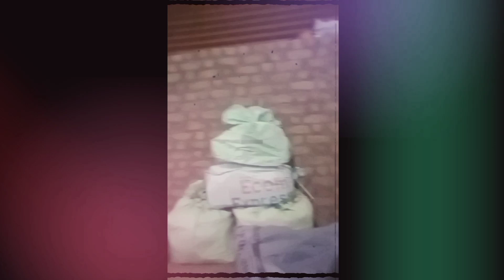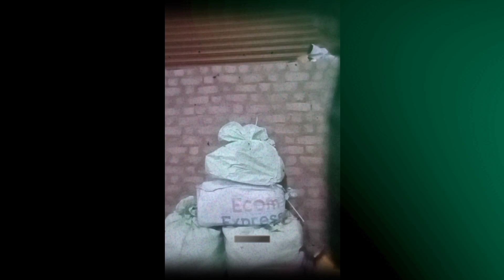DIGITEK DTR 455 LT TRIPOD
this video is all about gigitek dtr 455 Lt tripod.

प्रोडक्ट सूचना​DTR 455LT

ब्रांड Digitek
निर्माताIMS Mercantiles Pvt. Ltd., 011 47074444
मॉडलDTR 455 LT
प्रोडक्ट की माप8 x 8 x 42 cm; 400
 ग्रामप्रोडक्ट का मॉडल नंबरDTR 455 LT
कंपैटिबल डिवाइसCamera, CellphoneMounting HardwareTripod Bag, TripodNumber Of Items1
आवश्यक बैटरीनहीं​
मटीरियलAluminium
निर्माताIMS Mercantiles Pvt. Ltd.
प्रोडक्ट का वज़न400 g

विशेषताएं और विवरण

ब्रांड कैमरों (जैसे कैनन, निकॉन, Pantex, सैमसंग, पैनासोनिक के रूप में) को प्राप्त करने के लिए गर्म जूते के सामान के माध्यम से सोनी Flashgun की एक श्रृंखला में परिवर्तित

पीसी सॉकेट के माध्यम से स्टूडियो प्रकाश और flashgun ट्रिगर पर उपयोग करने के लिए उपलब्ध

टीटीएल फ्लैश और स्टूडियो फ्लैश का पीसी सॉकेट एक ही समय में काम कर सकता है

पीसी सिंक सॉकेट पेंच लॉक किया जा सकता है

जूता अखरोट लॉक हो सकता है ^ ले जाने में आसान और उत्तम उपस्थिति .